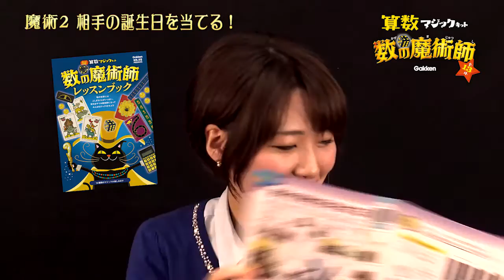2/13 学研「算数マジックキット 数の魔術師」相手の誕生日を当てる！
全国書店にて発売中！　数字のトリックを使った魔術（マジック）が13種類もできるキットです。数をあやつる魔術師になって、家族や友だちをびっくりさせよう!　対象：小学生〜大人